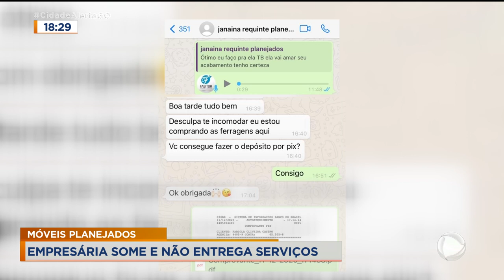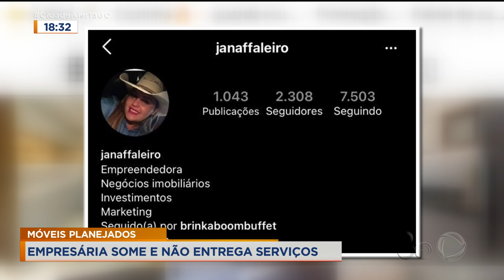MÓVEIS PLANEJADOS: EMPRESÁRIA SOME E NÃO ENTREGA SERVIÇOS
VÁRIAS PESSOAS PROCURARAM A DELEGACIA DO CONSUMIDOR PRA DENUNCIAR UMA EMPRESARIA DO RAMO DE MÓVEIS PLANEJADOS. ELA TERIA DEIXADO MUITA GENTE NO PREJUÍZO DEPOIS DE PEGAR O DINHEIRO DESSAS PESSOAS E NÃO ENTREGAR O SERVIÇO.